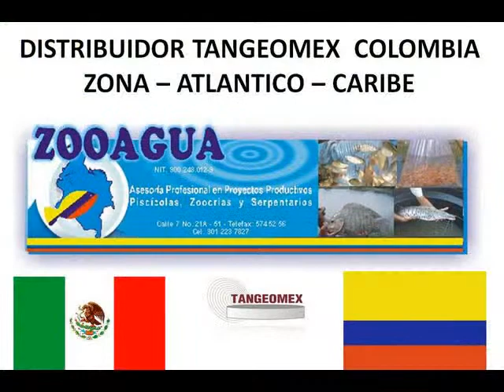TANGEOMEX-ZOOAGUA COLOMBIA PROYECTOS CARTAGENA Y BARRANQUILLA 2013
LOS MEJORES TANQUES DE GEOMEMBRANA PARA PRODUCCION ACUICOLA DE AMERICA INSTALADOS EN PROYECTO PARTICULAR DE PRODUCCION DE TILAPIA Y MODULOS INDIVIDUALES DE PRODUCCION TRAS-PATIO EN COMINIDADES COLOMBIANAS